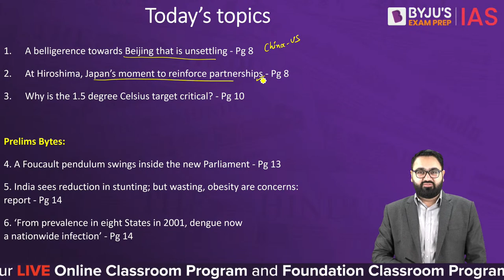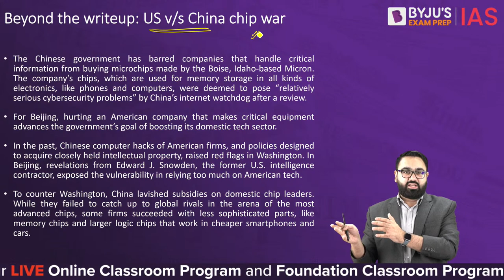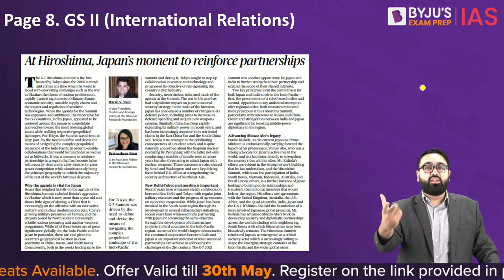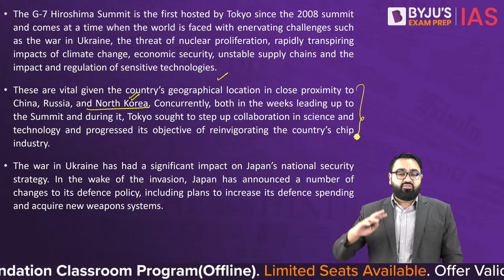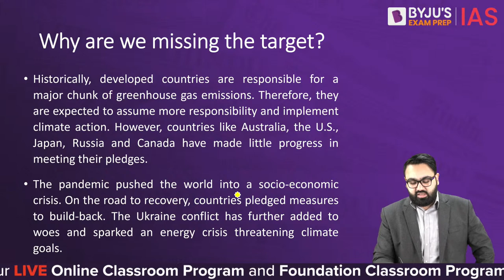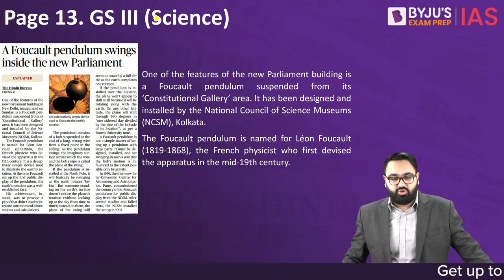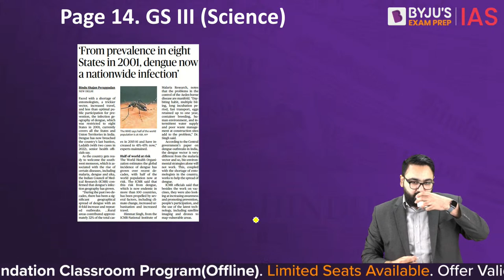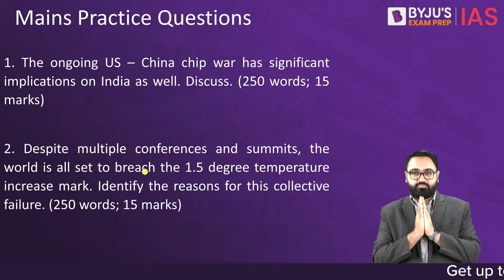The Hindu Newspaper Analysis | 29 May 2023 | Current Affairs Today | UPSC Editorial Analysis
The Hindu Newspaper Editorial Analysis for 29th May 2023 - In this lecture, we will analyse the daily news articles from The Hindu Newspaper for 29th May 2023. The Hindu Analysis videos are relevant for the UPSC Civil Services Examination 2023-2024. The aspirants are advised to watch the entire The Hindu News Analysis lecture for a better understanding of Current Affairs articles. The Hindu current affairs video lecture covers a detailed analysis of Daily Current Affairs. All the important articles and editorials of The Hindu are covered strictly from the perspective of UPSC/IAS Prelims and Mains.

Topics:
1. A belligerence towards Beijing that is unsettling - (00:00)
2. At Hiroshima, Japan’s moment to reinforce partnerships - (19:44)
3. Why is the 1.5 degree Celsius target critical? - (28:28)

Prelims Bytes:
4. A Foucault pendulum swings inside the new Parliament - (39:37)
5. India sees reduction in stunting; but wasting, obesity are concerns:
report - (42:28)
6. ‘From prevalence in eight States in 2001, dengue now
a nationwide infection’ - (48:40)

Happy Learning!